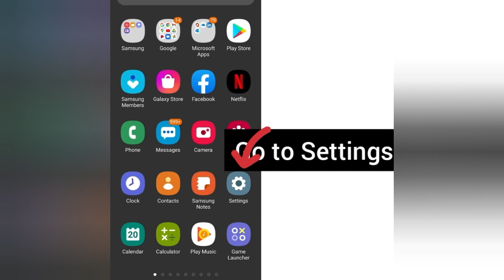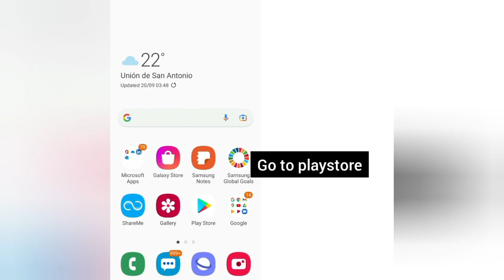Solve "Netflix" Black Screen Problem || SR27SOLUTIONS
Solve "Netflix" Black Screen Problem

Hello friends welcome to my YouTube Channel sr27solutions , today I am showing you how to solve Netflix black screen issue in android through this video hope so it will be helpful for you if you are facing the same issue in your Android phone.